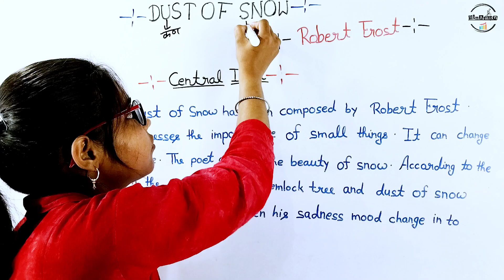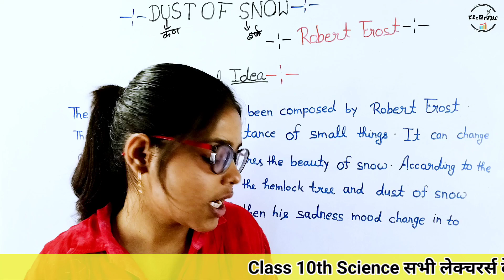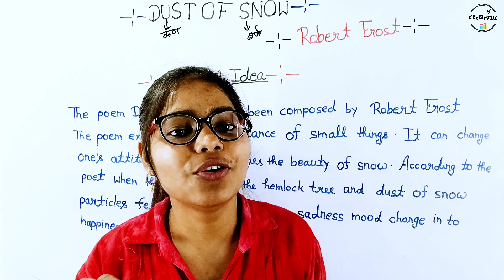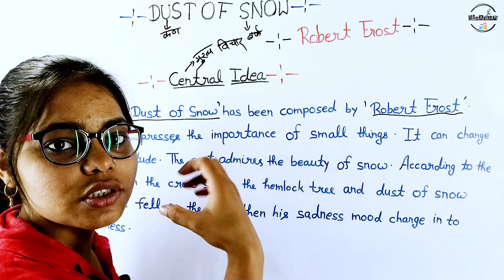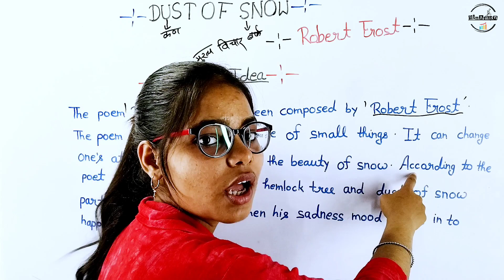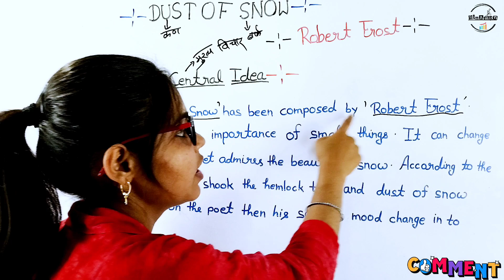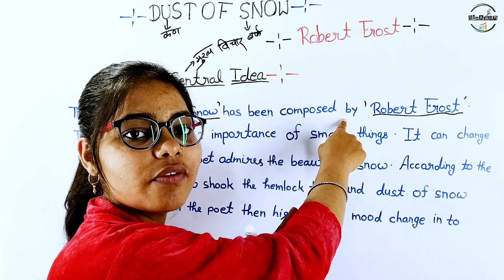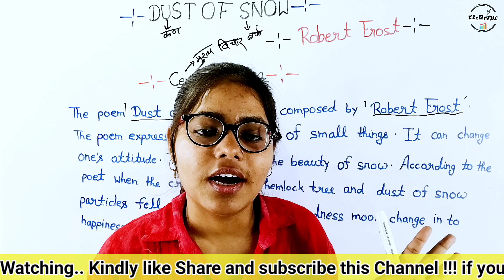Dust of snow central idea class 10 english | solved central idea poem Dust of snow class 10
Dust of snow central idea class 10 english | Dust of snow in hindi | Dust of snow central idea and explanation | dust of snow explanation of the poem in hindi

WhatsApp में यहां से जुड़े - 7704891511

__________________Welcome_______________
• Biology with Bioaman
• Educator - Ruchi Mam ( Bioaman )
• Managed by - Bioaman Teachnical Team

Topic covered-
1. class 10 english
2. class 10 central idea
3. Dust of snow central idea
4. Dust of snow class 10
5. Dust of snow class 10 in hindi
6. Central idea of dust of snow
7. dust of snow central idea class 10